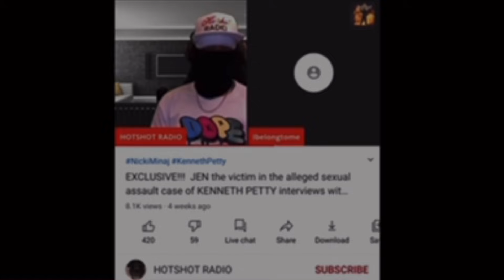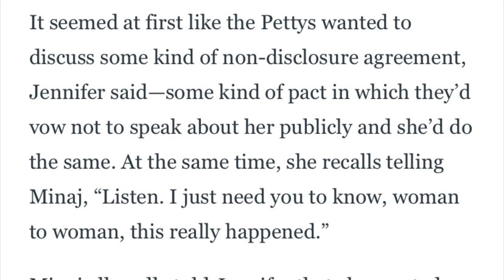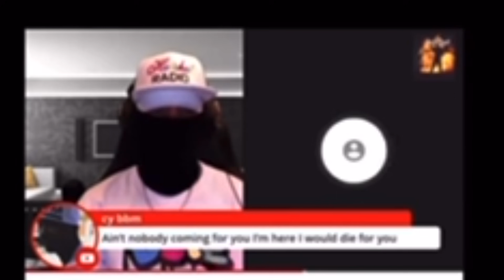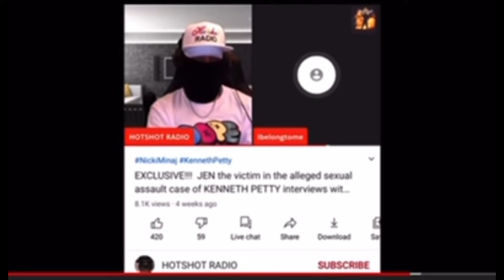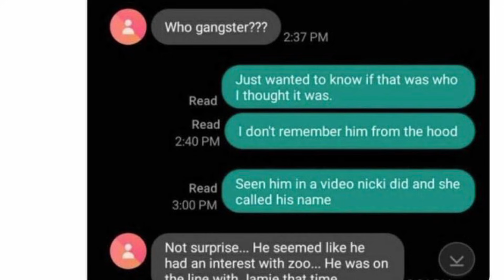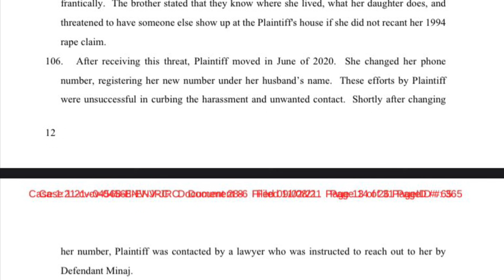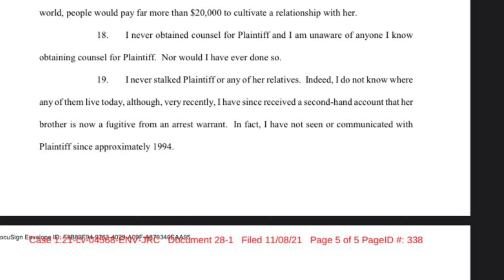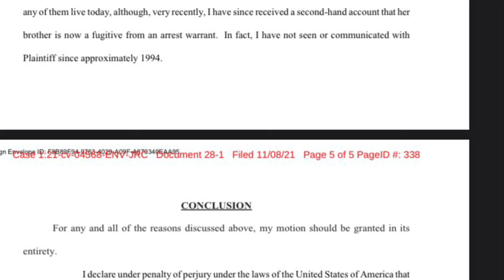Jennifer Hough vs Kenneth Petty: Was Jennifer Plotting against the Pettys with Barry Dukes?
Kenneth Pettys attorneys recently responded to Jennifer Hough attorneys motion on why they should be granted their default judgment against Kenneth petty given their reasons why this default should not be granted. The Pettys were never served correctly for any default judgment to be against them in the first place. Until they are properly served they didn’t fail to respond in a timely manner as they were on no deadline to respond until these papers had been delivered to them. Which they were not. However they are responding now and that’s what matters.

Kenneth Petty entered in a declaration of his own denying all claims made against him by Jennifer Hough except for one. He was the one who gave black aka barry dukes Nicki number so that the two could speak to each other and both woman agreed and were ok with having a conversation with the other so that’s where this phone call ends. Nothing criminal happened there.

That’s what this video will be about, that phone call, and the ins and outs of how it even occurred in the first place which is how any of this got started to begin with. This phone call and what happened after the phone call actually exposes the plotting that was going on between Jennifer and her family and friends of the family.